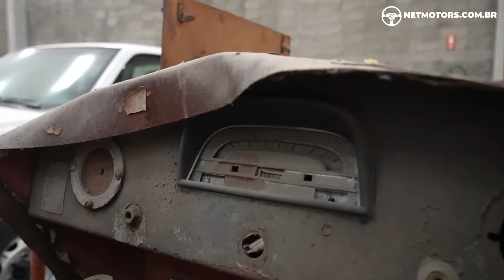O GALPÃO TEM CARROS E MOTOS RARAS E UM CAMINHÃO V12 REFRIGERADO A AR DA ANTIGA UNIÃO SOVIETICA!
Essa e a segunda parte dessa coleção insana, que tem caminhão do exercito e também caminhão da antiga união soviética, e com um motor que a Porsche copiou, assistam esse vídeo que vocês nunca viram nada igual a essa coleção !